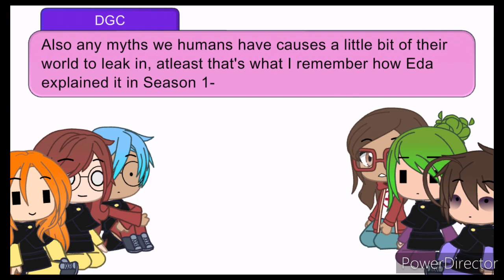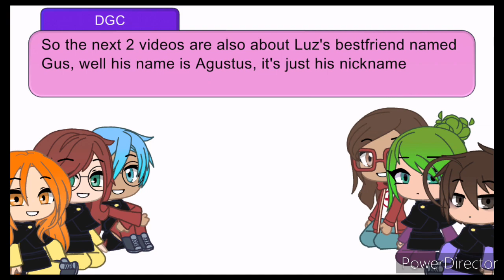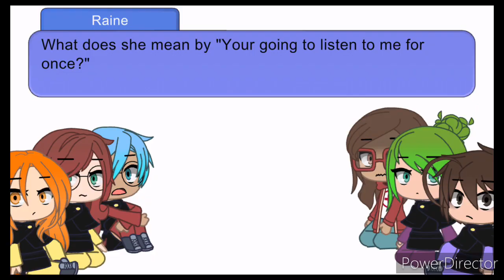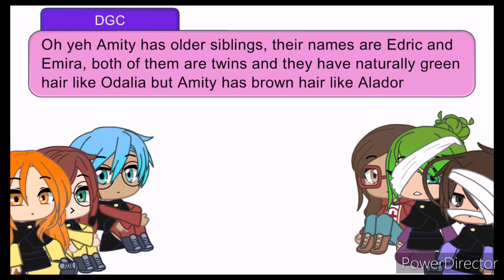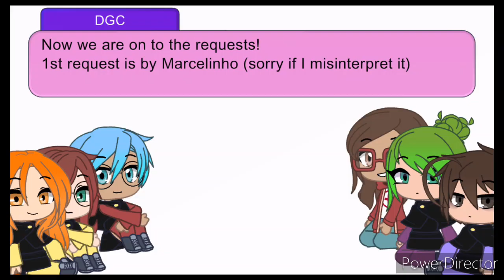⚠Spoiler+Flash warning⚠The Owl House Past Adults reacts to the Future (Part 7)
Wahhhhhhh sorry this took so long but I hope all of you enjoy this none the less

Apps used:
Gacha Club
Ibispaint X
Powerdirector
Mobizen

Characters:
Lilith Clawthorne
Edalyn "Eda" Clawthorne
Camila Noceda
Odalia Blight
Alador Blight
Raine Whispers

Peace, love, to the whole world